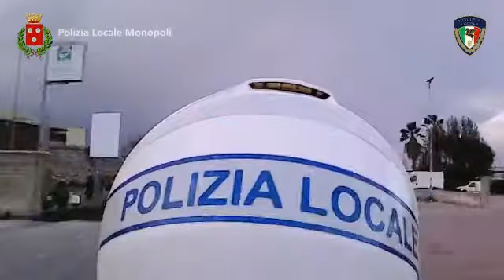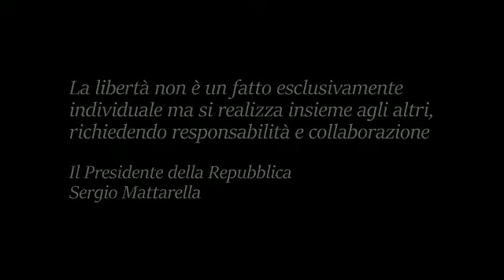Il 2020 della Polizia Locale di Monopoli in un video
Visitaci:
- su Facebook: